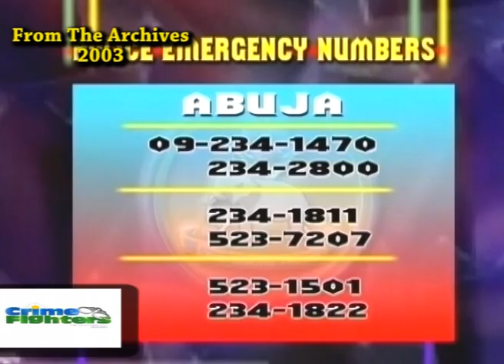Watch escapades of Hammani Tidjani, the trans border car snatcher, crime kingpin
Hamani was forcibly transported to Nigeria in 2003 to appease President Obasanjo. The allegation by the Nigerian Police of his involvement in trans-border armed robbery is notoriously incredible. He could find no justice in our courts in the face of public conviction. Let the world know that I believe Hamani and disbelieve Nigerian Police. May the God of Justice reward Hamani as well as his accusers as justice of his untimely death demands.”